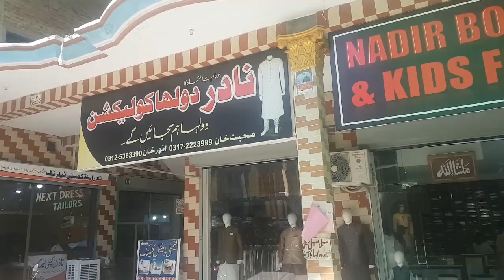Hazro art 7